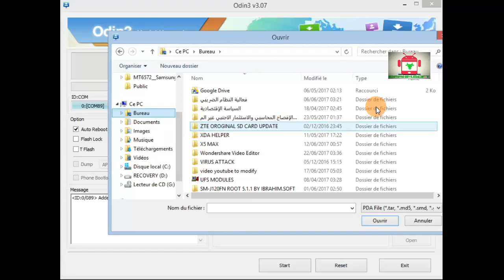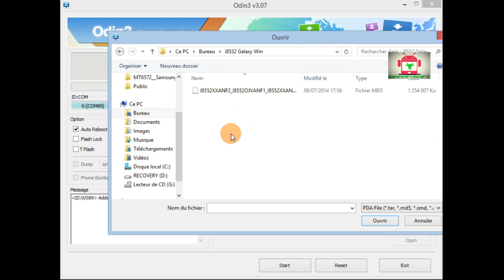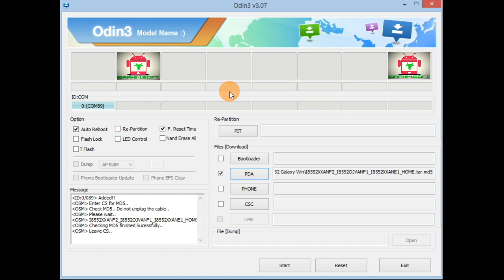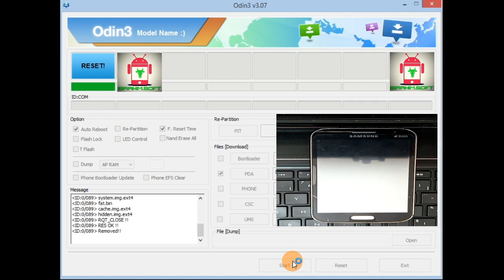Flash Samsung Galaxy Win i8552 Kitkat 4.1.2